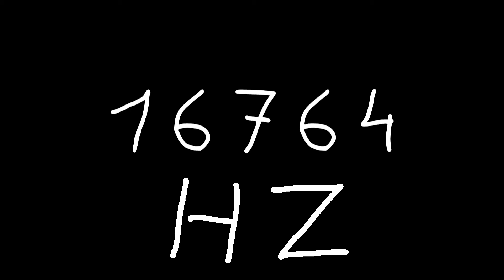16764 hz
Just sound.

chords
sounds
noise
tone
noises
tones
audio
wave
waves
sin
sine
sinus
sinoid
heart
heartbeat
resonancy